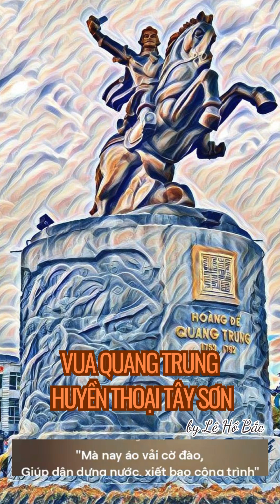Vua Quang Trung - Huyền Thoại Tây Sơn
Mà nay áo vải cờ đào,
Giúp dân dựng nước, xiết bao công trình...